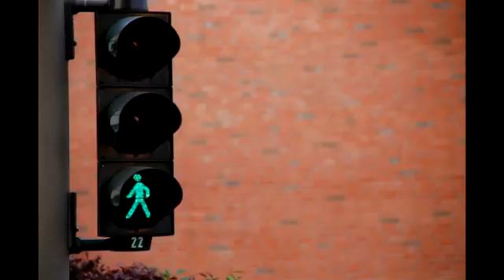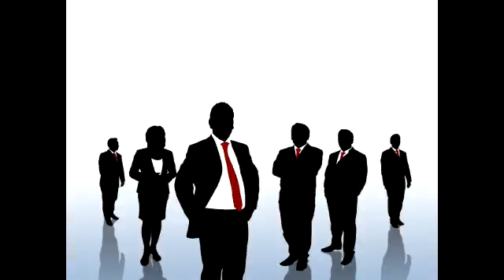Portal dla ludzi smop.pl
Portal dla ludzi